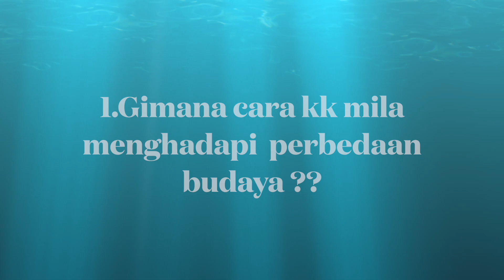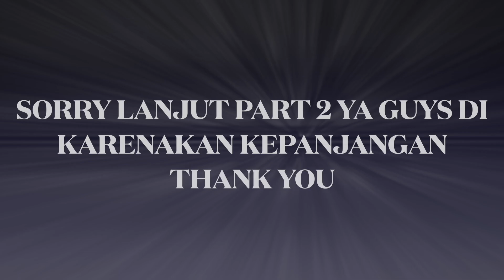QNA TENTANG PASANGAN BEDA NEGARA part#1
TERIMAKASI yang sudah menonton video ini hope you enjoy